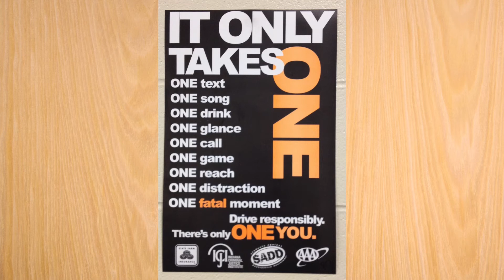Brother Rice Standard Newscast #10: Baseball Buddy Night, 7th Grade Shootout, Mother Son Mass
Brother Rice Standard Newscast #10 features the Brother Rice Hall of Fame additional inductees, Brother Rice's Baseball Buddy Night for special needs kids and adults of all ages, the 7th grade shootout, the Mother-Son Mass, and a piece on Students Against Destructive Decisions.